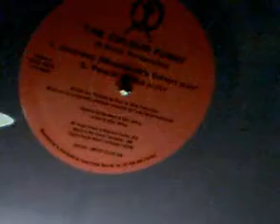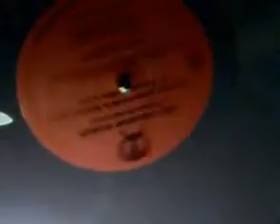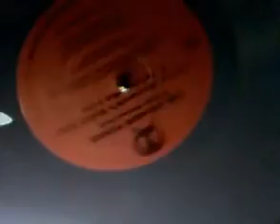Blaze The Colour Funky EP A Music Perspective Journey Moonwalk's Sister 1996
Blaze   The Colour Funky EP A Music Perspective Journey Moonwalk's Sister 1996 Written by Kevin Hedge and Josh Milan.  Mixed by Allen Jeffrey, Cassio Ware, Tee Alford